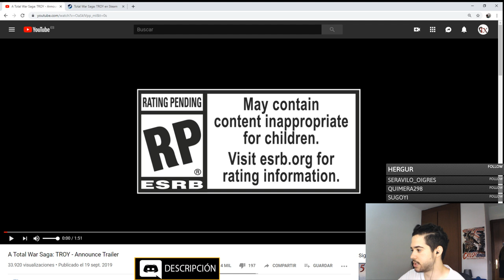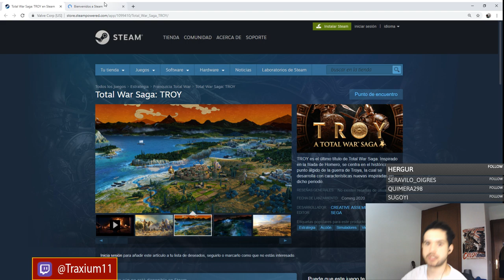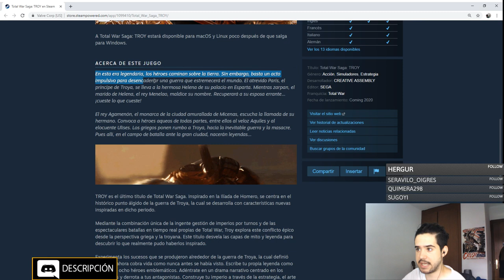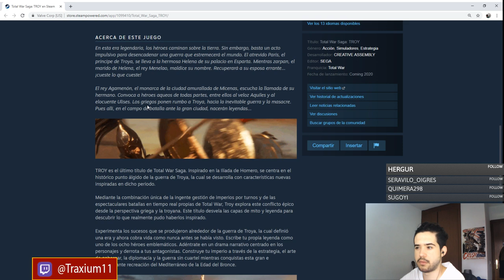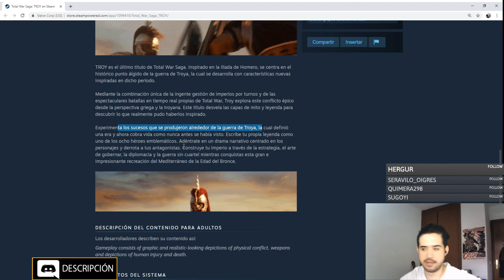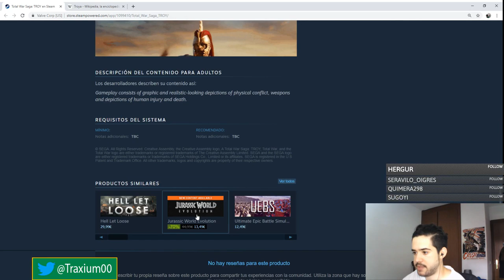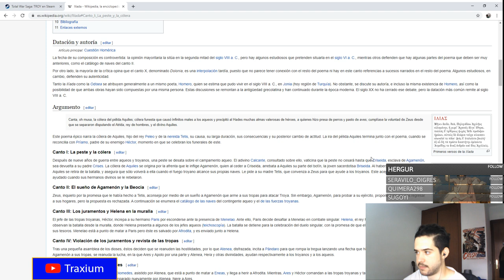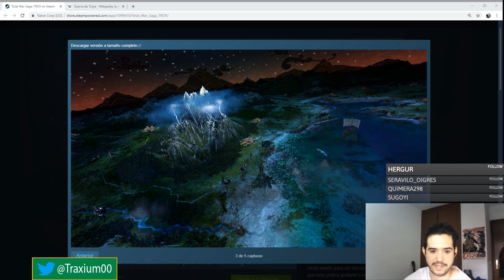Anunciado TROY: A TOTAL WAR SAGA - ANÁLISIS Y TEORÍAS